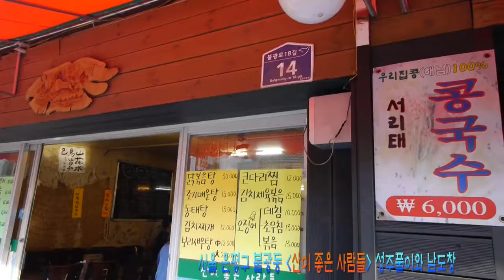서울 은평 불광동 산이 좋은 사람들 확장개업 성주풀이 남도 육자배기 흥타령 개고리타령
서울 은평구 불광동 북한산 산이좋은 사람들/ 등산/ 불광계곡/ 명품식당/ 산이 좋은 사람들/